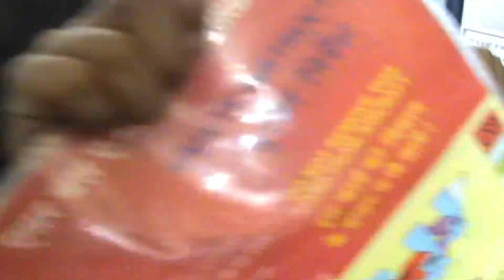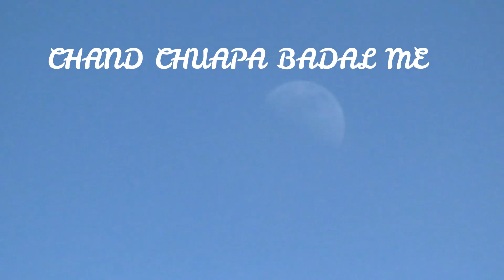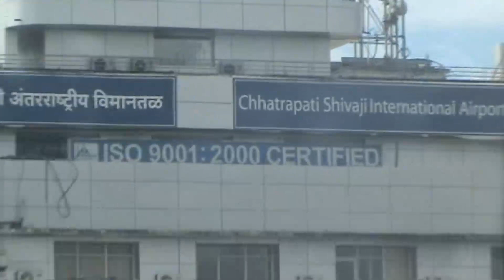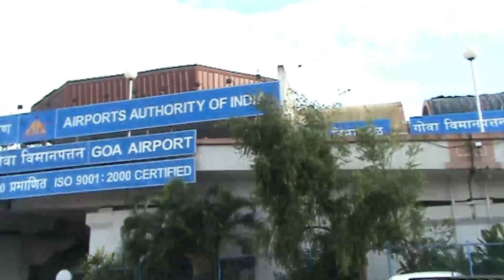DELHI TO GOA - AIR DECCAN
OUR FAMILY FIRST TOUR TO GOA IN 2007 BY AIR DECCAN NOW ITS OFF AIRLINES, JUST CHECK IT AIR DECCAN , SAHARA AIRLINES, SPICE AIRLINES LIKE / SHARE / COMMENTS